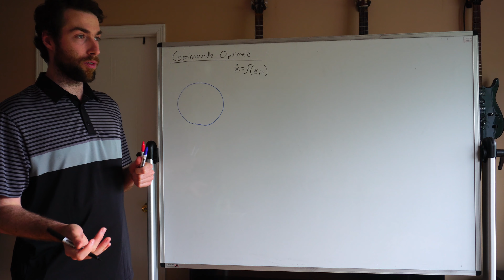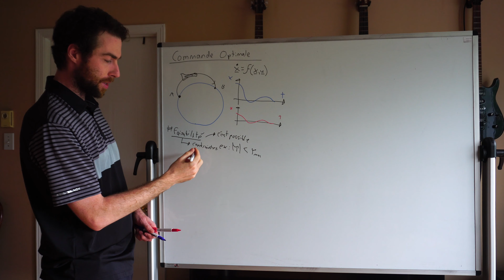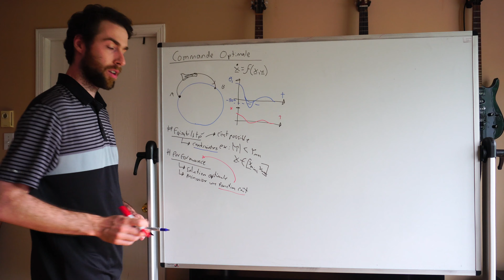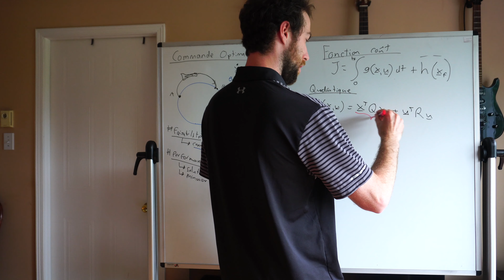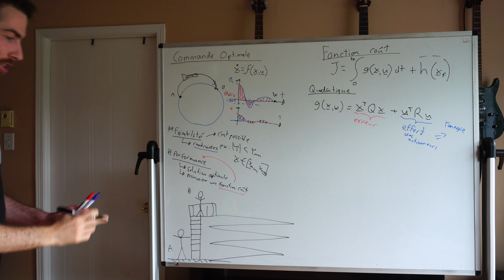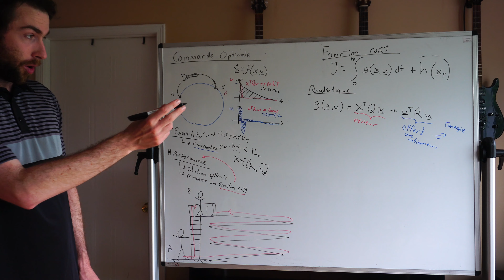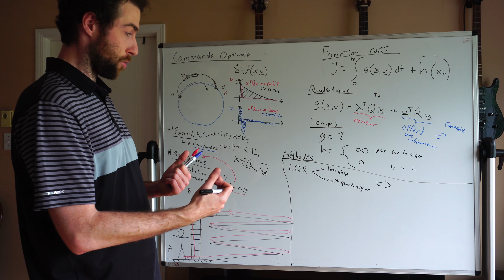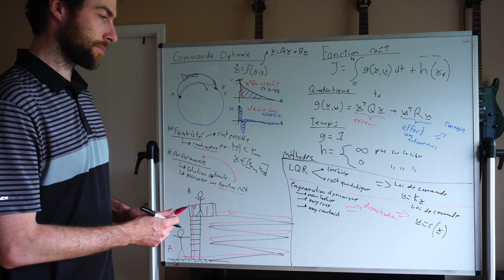Commande optimale: introduction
Aperçus des façon de formuler un problème de commande optimale, le concept de fonction coût à minimiser, les contraintes (états et/ou actionneurs) et les grandes familles d'approches pour résoudre ces problèmes.

Matériel pédagogique associé (notes de cours, exemple de code, etc.) et portfolio de projets disponible sur le